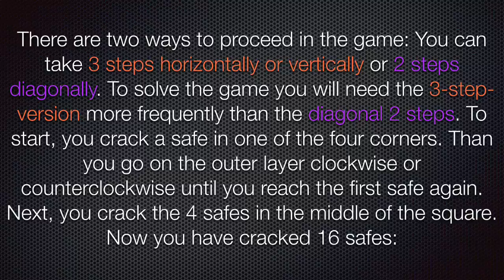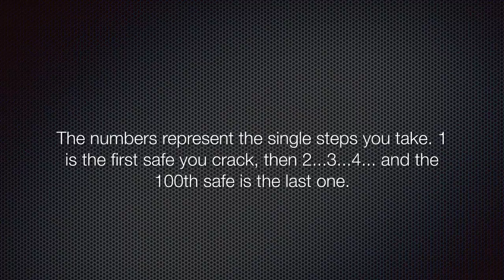"Ten Large" Gameplay: Tips & Complete Walkthrough [English] (The Frosty Pop Corps)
Feel free to pause the video when the texts appear ;)

Is there any other riddle-like puzzle game you need help with? Let me know...